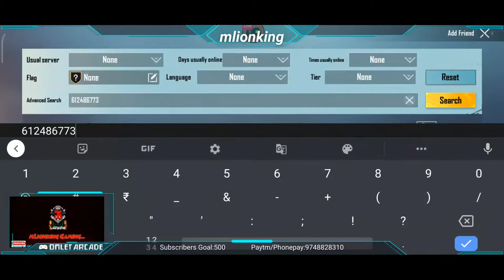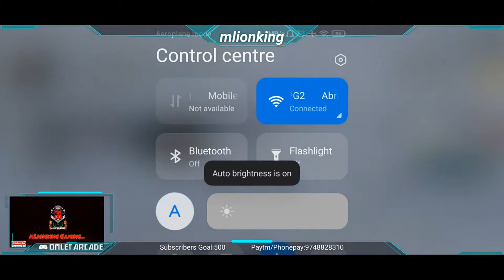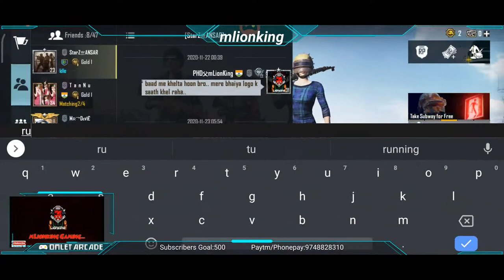Raat ka nasha, Ft. PsychicHumanoid | Pubg Mobile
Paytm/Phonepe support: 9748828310